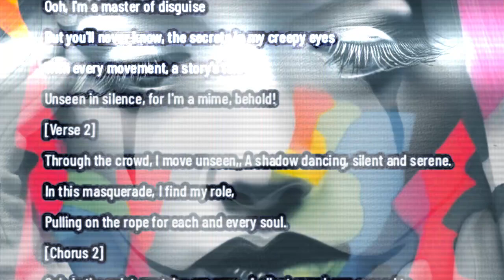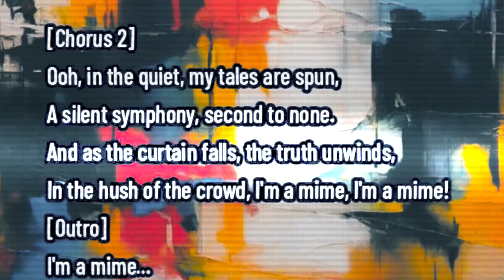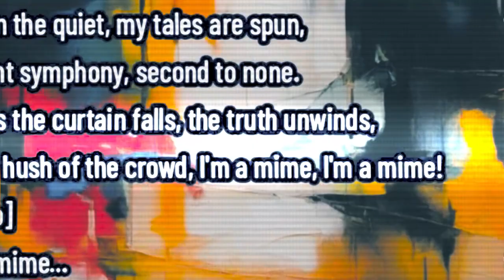“Unseen in Silence” ~ 𝙵𝚛𝚘𝚖 𝚃𝚑𝚎 𝙷𝚒𝚝 𝙱𝚛𝚘𝚊𝚍𝚠𝚊𝚢 𝙼𝚞𝚜𝚒𝚌𝚊𝚕!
Lyrics by reallybigname
Performed by Suno.ai

It's basically just like you went to see “🅼 🅸 🅼 🅴” on Broadway.  The only thing I have to say is you're welcome. I'm happy to bring you such culture.